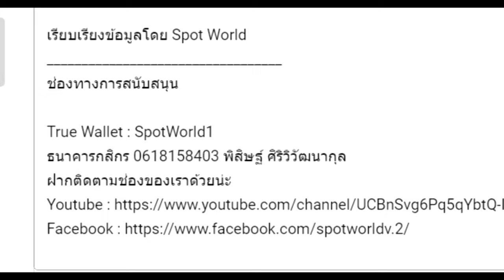สปอย Re:Zero Season 4 (Arc 6) รีเซทชีวิต ฝ่าวิกฤตต่างโลก EP.19 การกลับมาของซูบารุ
คลิปสปอย Re:Zero Season 4 (Arc 6) รีเซทชีวิต ฝ่าวิกฤตต่างโลก  EP.19 การกลับมาของซูบารุ คลิปที่ 45 โดยArc 6 หรือ จะอ้างอิงจากหนังสือนิยาย Light novel Re:Zero เล่ม 21-25

True Wallet : SpotWorld1
กสิกรไทย : 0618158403